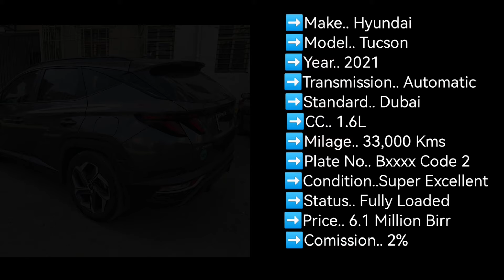በጣም ቆንጆ የቤትና የሥራ መኪና በተመጣጠኝ ዋጋ / used car/ new car / Ethiopia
የስራና የቤት መኪናዎች በባንክ እና በካሽ ለሽያጭ በኢትዮጵያ/አዲስ አና ያገለገሉ መኪናዎች ለሽያጭ/used cars for sale in Ethiopia/car market

Ethiopian apartment house in Ethiopia house price in Ethiopia apartment for sale